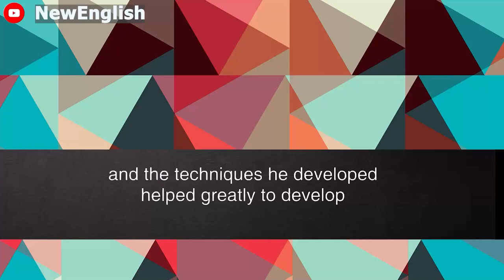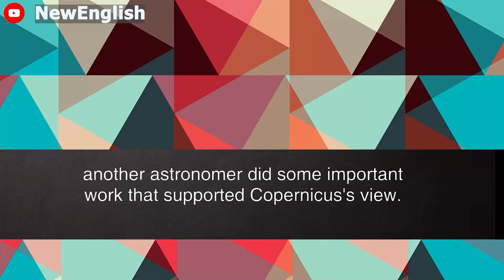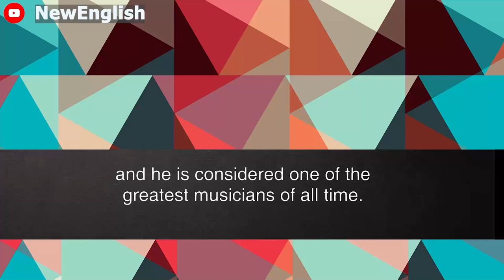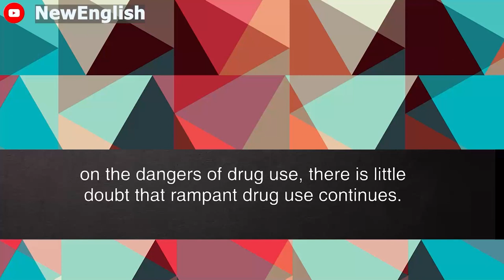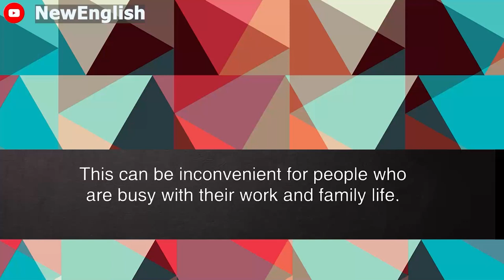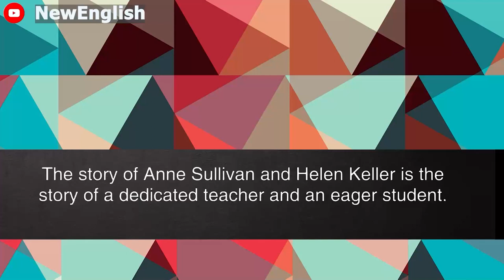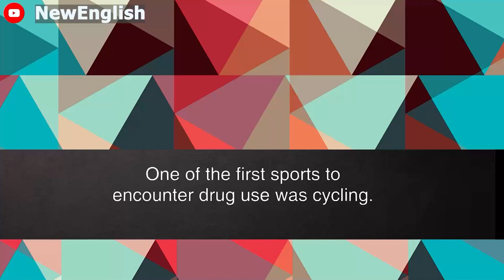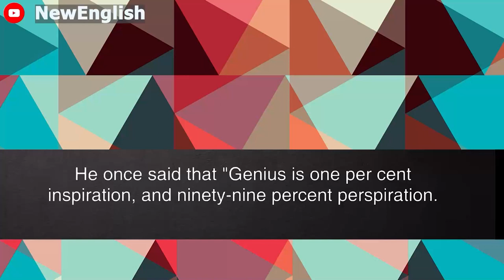English podcast | English podcast for learning English | English podcast for beginners #25